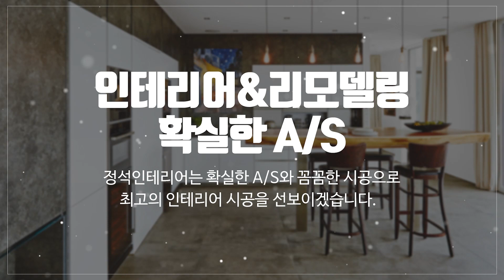만수동인테리어잘하는곳 정석인테리어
간석동인테리어잘하는곳,구월동인테리어잘하는곳,만수동인테리어잘하는곳 정석인테리어